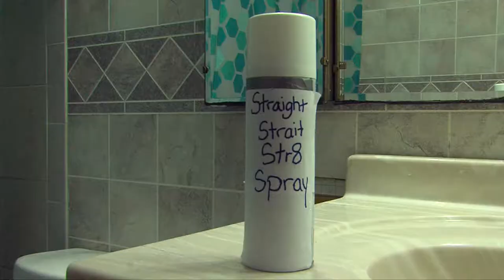Straight Strait Str8 Spray infomercial